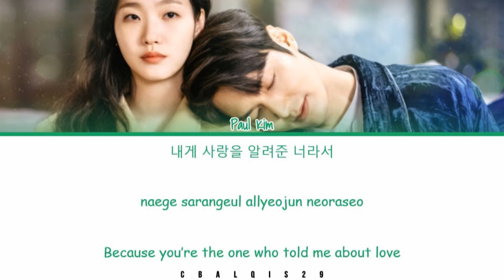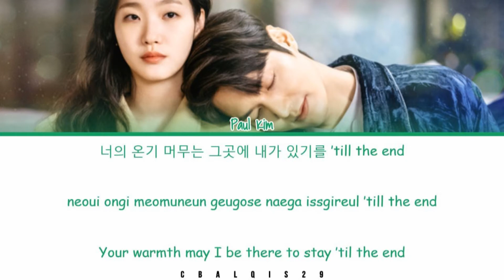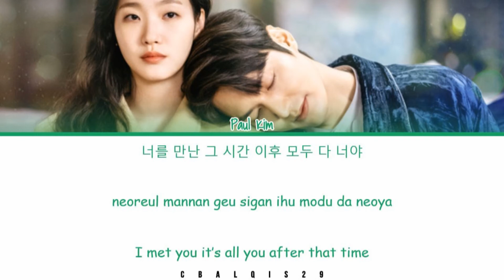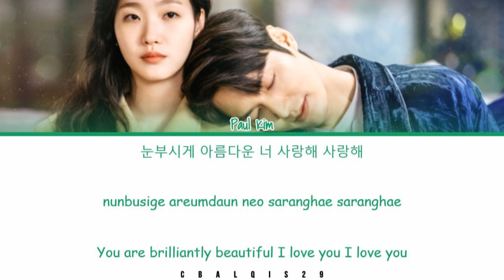PAUL KIM (폴킴) - DREAM (The King: Eternal Monarch (더 킹:영원의 군주) OST Part 8) Color Coded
BY-CBALQIS29

Paul Kim - Dream (The King: Eternal Monarch (더 킹:영원의 군주) OST Part 6) Lyrics (Han/Rom/Eng)

Movie / Drama: The King: Eternal Monarch
Singer / Artist: Paul Kim (폴킴)
Type: K Drama OST
Released Year: 2020
Genre : OST KDrama
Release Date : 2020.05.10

지코 웬디
Zico Wendy
My Day Is Full Of You
Zico Wendy My Day Is Full Of You LYRICS
Zico Wendy My Day Is Full Of You
지코 웬디 My Day Is Full Of You
지코 웬디 My Day Is Full Of You 가사
지코 웬디 My Day Is Full Of You Lyrics
Zico Wendy My Day Is Full Of You 가사
Zico Wendy My Day Is Full Of You MV
Zico Wendy My Day Is Full Of You SHOWCASE
Zico Wendy My Day Is Full Of You 뮤비
My Day Is Full Of You lyrics
My Day Is Full Of You 가사
Zico Wendy My Day Is Full Of You karaoke
Zico Wendy My Day Is Full Of You instrumental
Zico Wendy My Day Is Full Of You inst
지코 웬디 나의 하루는 다 너로 가득해 가사
Zico Wendy 나의 하루는 다 너로 가득해 lyrics
나의 하루는 다 너로 가득해 lyrics
더킹 오스트
더킹 오에스티
the king ost
더 킹 : 영원의 군주 OST 지코 웬디 가사
The King : Eternal Monarch OST ZIco Wendy Lyrics
Red velvet Wendy
레드벨벳 웬디
레드벨벳 웬디 나의 하루는 다 너로 가득해
레드벨벳 웬디 나의 하루는 다 너로 가득해 가사
지코 레드벨벳 웬디 나의 하루는 다 너로 가득해 가사
지코 나의 하루는 다 너로 가득해 가사
레드벨벳 웬디 OST
지코 OST
Korean Lyrics Color Coded
sbs
balqis
발 키스